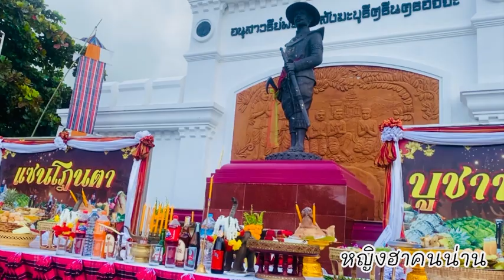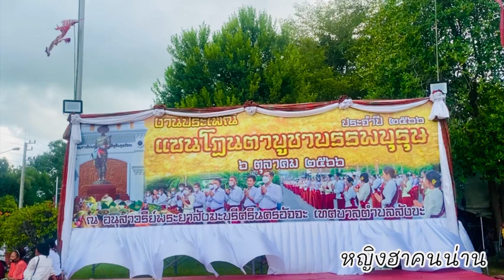พิธีแซนโฏนตาบูชาบรรพบุรุษ อำเภอสังขะ 6ตค.66